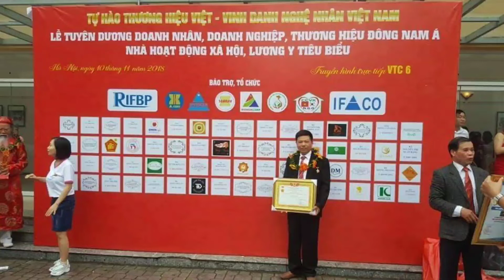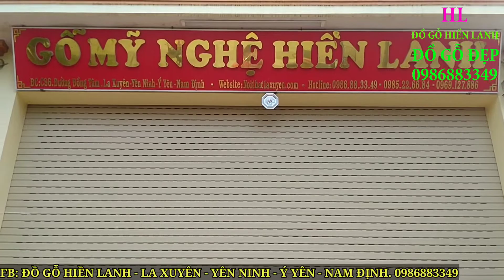🔴Đồ Thờ Cúng bằng gỗ đẹp. Đồ Thờ La Xuyên số 45/ 0985226684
- 🔴Hoành Phi Câu Đối đẹp Thờ Gia Tiên, gỗ gụ. Đồ Gỗ Hiền Lanh. 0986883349 - bộ hoành phi câu đối gỗ gụ Lào làm theo đơn đặt hàng a Hùng( Hà Nội), hoành phi câu đối được sản xuất trực tiếp tại Đồ Gỗ Hiền Lanh, hoành phi câu đối bằng gỗ được sản xuất k qua trung gian cửa hàng
- bộ hoành phi gỗ gụ dài 1m97 x 67, ván dầy 3cm, khuôn tranh dầy 7cm, chạm 3 chữ :" Đức Lưu Quang"  có phụ đề Tiếng Việt( phần phụ đề tiếng việt sẽ được bỏ theo yêu cầu gia đình )
-  🔴ý nghĩa hoành phi:" Người có đức độ sẽ tỏa sáng lưu truyền mãi về sau"
- câu đối gỗ gụ điêu khắc :" TỔ - TÔNG - CÔNG - ĐỨC - THIÊN - NIÊN - THỊNH" - " TỬ - HIẾU - TÔN - HIỀN - VẠN - ĐẠI - VINH"
- 🔴ý nghĩa câu đối: tổ tiê tích đức mong muốn ngàn năm thịnh vượng - con cháu thảo hiền sẽ được hưởng vinh hoa phú quý
- 🔴Giá Hoành Phi Câu Đối đẹp bằng gỗ Hiện tại phụ thuộc vào nhiều yếu tố như : chất liệu gỗ làm hoành phi câu đối, kích thước hoành phi câu đối, thếp vàng đài loan hay vàng ta lên hoành phi câu đối, mẫu mã hoành phi câu đối
- 🔴 hoành phi câu đối bằng gỗ gụ được người dân sử dụng 99%, hoành phi câu đối gỗ gụ được chế tác thủ công, tinh xảo từ bàn tay nghệ nhân: Dương Văn Hiền( địa chỉ: La Xuyên - Yên Ninh - Ý Yên - Nam Định)